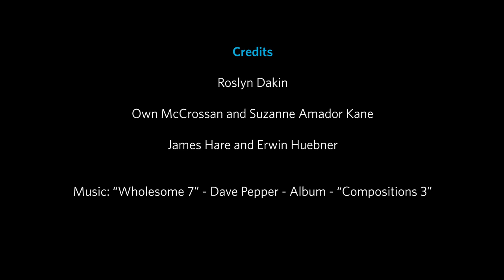Science Today: Peacocks’ Calculated Moves | California Academy of Sciences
When peacocks put on their fancy display to woo female peahens, it's not just silly dance moves. Scientists have discovered that it's a combination of well-planned maneuvers.